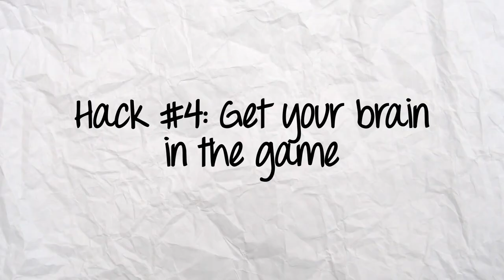How To Make Yourself HORNY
Discover your TRUE sexuality with my new e-guide Authentic Attraction JOIN THE WAITLIST FOR 1:1 COACHING / MY PLEASURE PROGRAM 👉 shorturl.at/lEMQR Products mentioned in this video
💦 ASTROGLIDE O OIL & MASSAGE LOTION
💦 ASTROGLIDE TOY 'N' JOY LIQUID